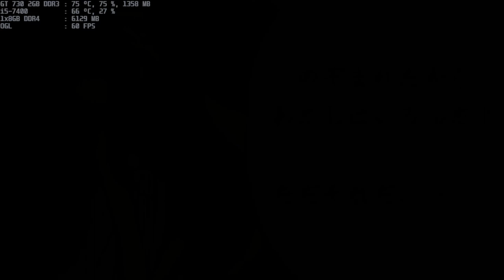mugen 1.1 legacy golden oddity 1p vs golden angel 1p